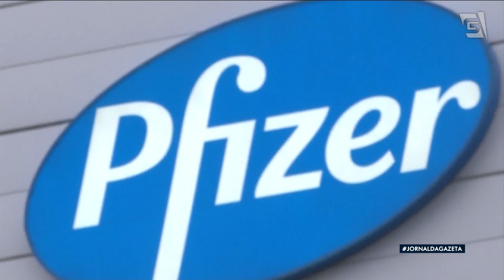CPI: Pazuello nega negligência na compra de vacinas e que tenha sido desautorizado por Bolsonaro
Ex-ministro da Saúde, Eduardo Pazuello, prestou depoimento na CPI da Covid-19. O general disse que nunca foi desautorizado pelo presidente da República e negou que a farmacêutica Pfizer tenha ficado sem resposta ao oferecer vacinas. O ex-titular da pasta foi enfático na defesa da gestão durante o período mais severo da pandemia. A reportagem é do nosso correspondente em Brasília, Afonso Marangoni.

Após mais de sete horas, depoimento de Pazuello será retomado amanhã.

O ex-ministro da Saúde, Eduardo Pazuello, teria passado mal no intervalo da sessão da CPI da Pandemia. O depoimento foi suspenso e será retomado amanhã. A repórter Sabrina Pires tem as informações, ao vivo, direto da redação do Jornal da Gazeta